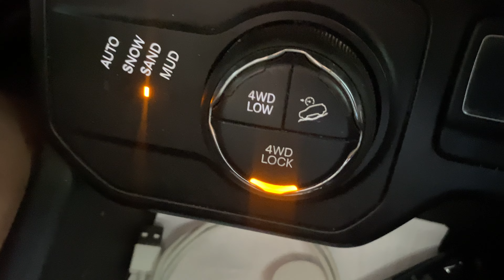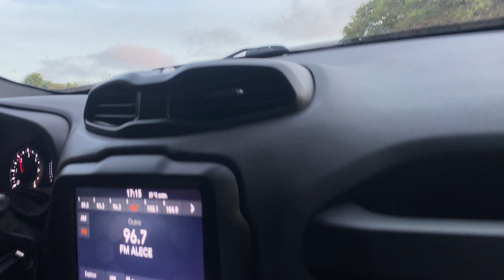OFFROAD EXTREMO NA JEEP RENEGADE DIESEL 4x4 LONGITUDE@britoalmeidayoutube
@britoalmeidayoutube NO RENEGADE.
Trilha nas dunas. Subida de dunas. Dicas uso do seletor de tração. Controle de tração. Sand, mud e snow.